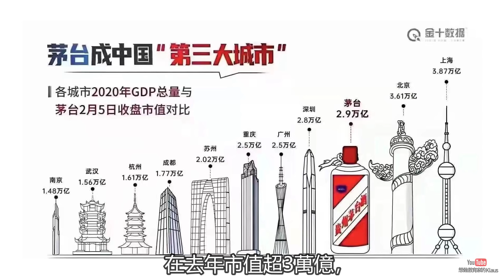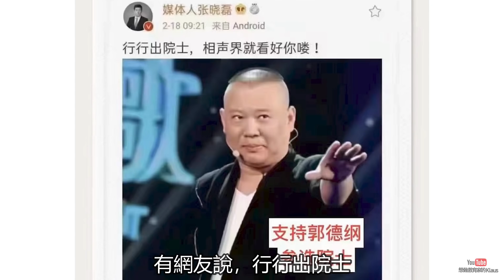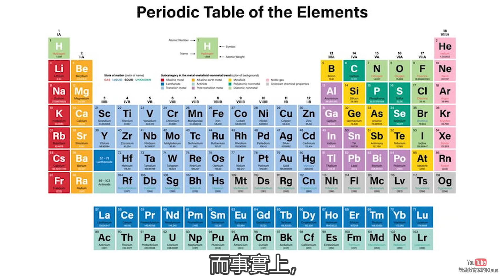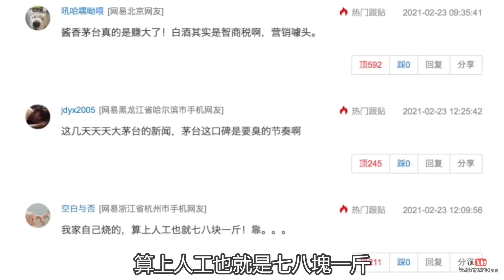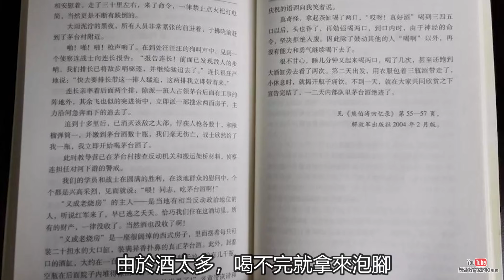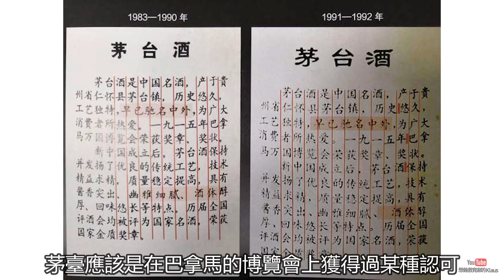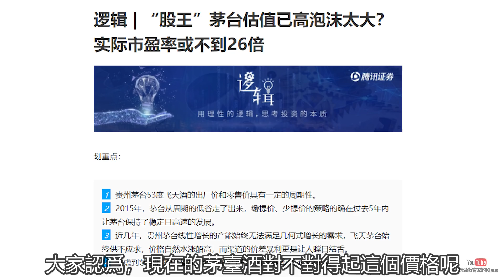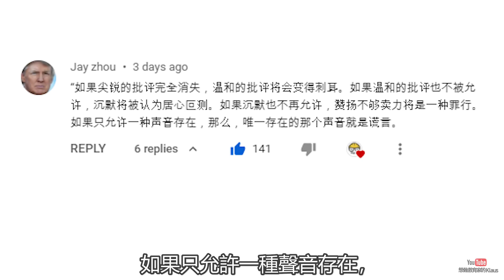砸招牌了，徹底打假“世界名牌”“國酒茅台”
💎茅臺股票大起大落 00:00
💎白酒院士引風波 00:35
💎茅臺造假黑資料 01:28
💎巴拿馬萬國博覽會金獎 03:32
💎網友互動 07:06
本频道视频中间不插播广告，低费用移民和留学，开美行美股，请联系Klaus本人
USDT打賞TRC20 TJ7XoX4dXEyJuGAVy6cXGsHGZCSVQE2WPS
投资虚拟货币，一定要看平台的排名，以下都是正规排名靠前的大平台，
芝麻开门支持人民币购买虚拟货币，手续费8折
适合海外用户，无中资背景，不支持人民币的以下平台
加入聊天交流群，以下是国语平台只可加入一个：
完全免费还能赚钱的返利网站，先通过返利网再进入亚马逊，eBay等几千家购物网站即可获得返利